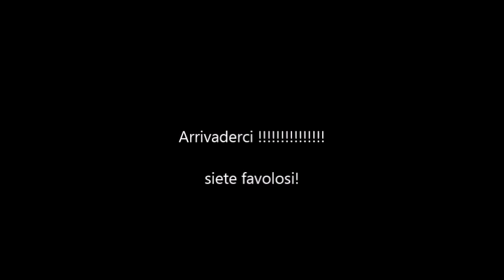Arrivederci!!!!! Elena, Lala, Robert e Arpad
Progetto “Active Senior Citizens: volunteers for social inclusion”, progetto di volontariato senior realizzato nell’ambito del sottoprogramma Grundtvig appartenente al Programma di Apprendimento Permanente promosso dalla Commissione Europea. Il progetto consiste in uno scambio di volontari Senior, 6 per ciascuna organizzazione (di cui alcuni appartenenti a gruppi svantaggiati), tra ASSOCIAZIONE UNIAMOCI ONLUS (Coordinatrice del progetto) e l’organizzazione Romena FUNDAŢIA CREŞTINĂ DIAKONIA SFÂNTU GHEORGHE (Organizzazione Partner).